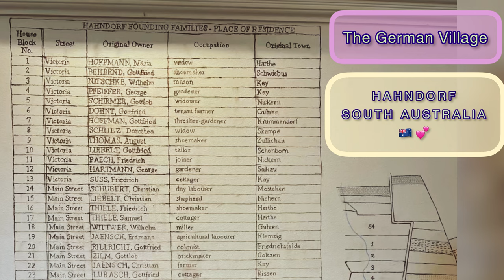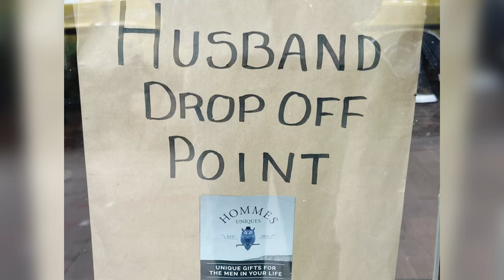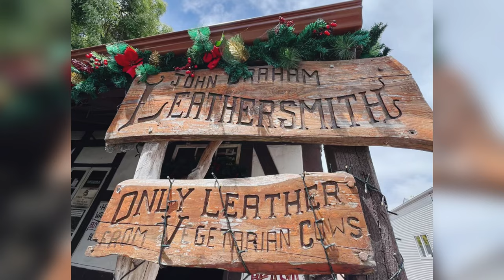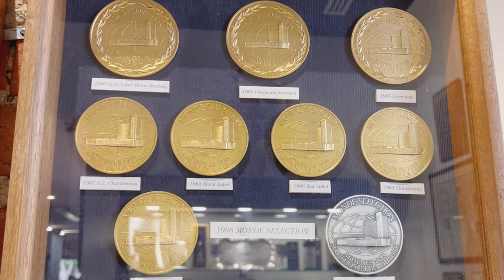HAHNDORF - THE GERMAN VILLAGE, SOUTH AUSTRALIA 🇦🇺💕